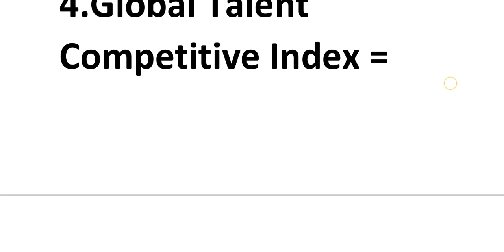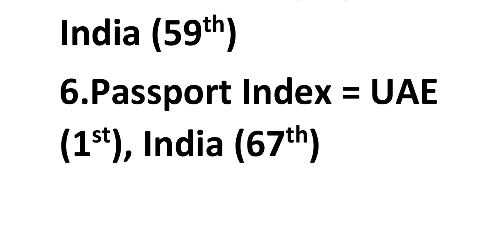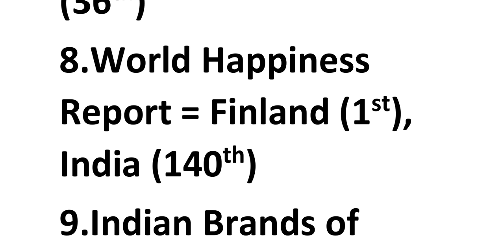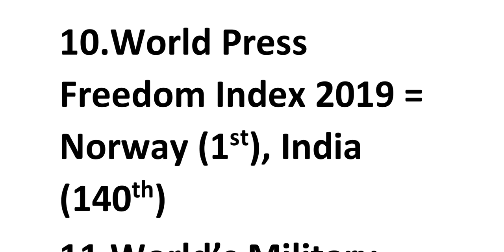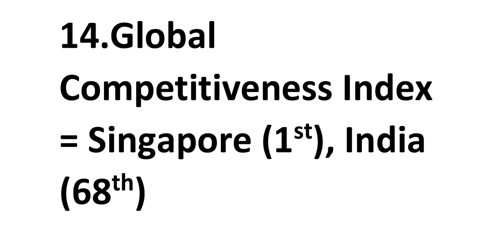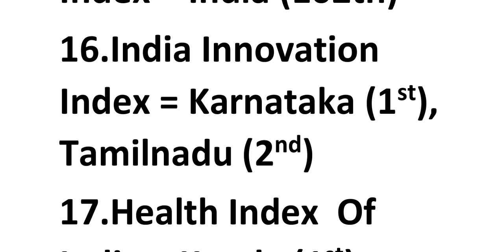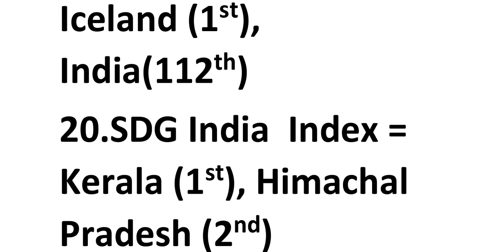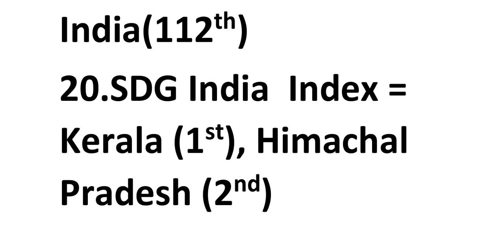Important Rank And Index 2019